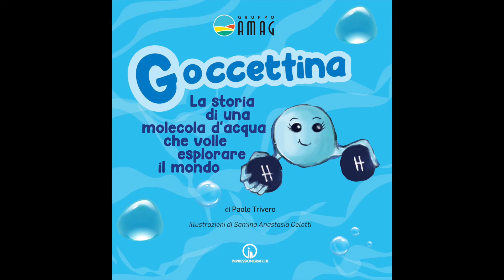Goccettina Audio 6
Goccettina arriva a Waterland